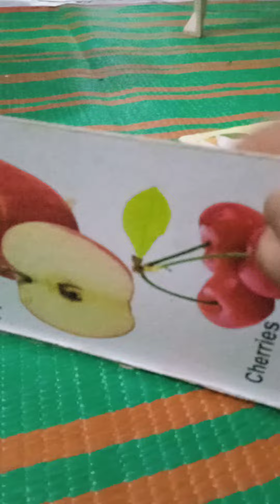best funny baby videos 2024 | cute baby mini vlog | cute baby funny videos #1273